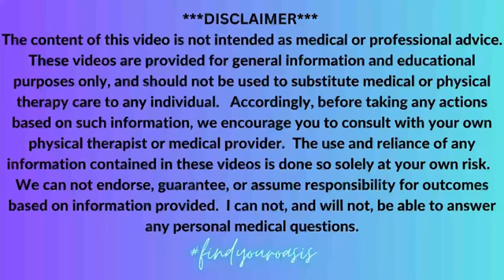Treating skin changes from lymphatic disease known as hyperkeratosis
Hello!  Thank you for visiting @lymphsmart.

My name is Lisa Berman Sylvestri.  I am a physical therapist, practicing since 2000, and a dually certified Certified Lymphedema Therapist since 2008.  The goal of the channel is to help both patients and clinicians understand the most up to date research in the field of Lymphology to make better decisions regarding treatments.

I also have a selection of exercise videos to help patients gain the confidence to start moving, 10 minutes at a time.

Watch this video to learn how you can actually REVERSE the damage done to your skin and tissue from prolonged swelling.

Elwell R. The management and treatment of hyperkeratosis. Br J Nurs. 2017 Apr 27;26(8):468-470. doi: 10.12968/bjon.2017.26.8.468. PMID: 28453323.

Kaba H, Bakar Y, Ozdemir OÇ, Sertel S. Complex Decongestive Physiotherapy Treats Skin Changes like Hyperkeratosis Caused by Lymphedema. Case Rep Dermatol Med. 2012;2012:416421. doi: 10.1155/2012/416421. Epub 2012 Jul 1. PMID: 23259083; PMCID: PMC3504216.

Check out my video on the 5 most important things for skin care and lymphatic disease:

How to PROPERLY take care of your skin with lymphedema!

Facebook: Oasis Physical Therapy and Wellness